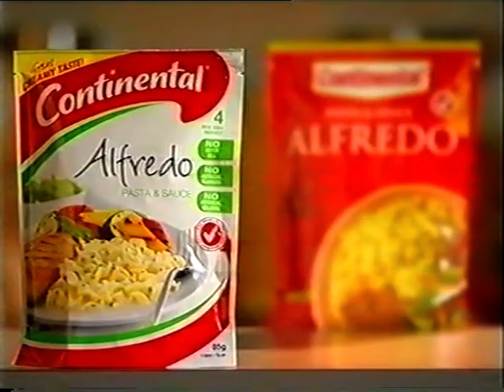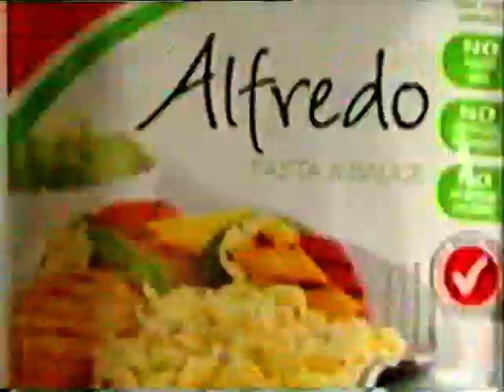Ads 2006 Nz